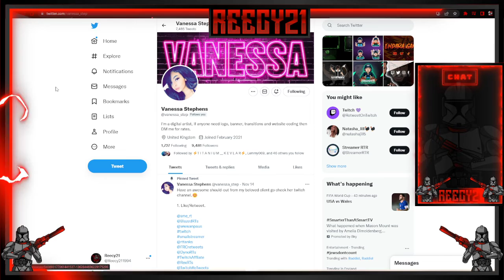NEW GRAPHICS AND THANKS TO VANESSA STEPHENS [My Graphic Designer]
Hey Peeps, It's Reecy21 here, in this video I would like to show you all my new graphics that was made by my Graphics Designer She has done a wonderful job . Obviously I had a few issues on my side with Streamlabs OBS with Alerts ( Run out on Streamlabs Prime ! ) Vanessa Stephens I highly recommnd if you need any graphics to be done

My Newest Channel will be out in January 2023 !

Creator Code: Reecy21  [ Epic and Rogue Energy]